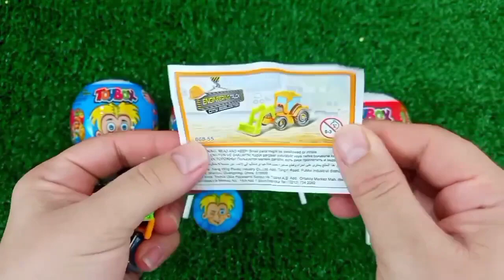Old 7 Rainbow Satisfying Video | DIY How To Make Lollipop Candy Paw Patrol Fruits Cutting ASMR